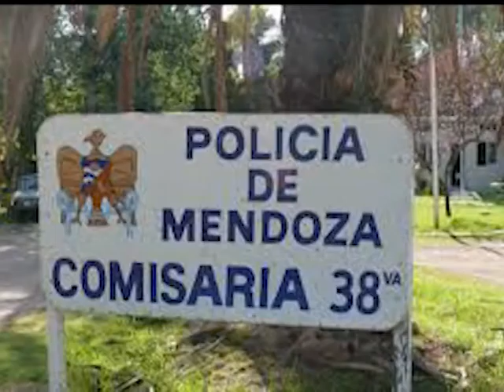ORDENADOR VIAL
Cuando los políticos asumen su compromiso con la sociedad, surgen proyectos beneficiosos para la comunidad, que venían siendo postergados o no vistos.
Daniel Herrera, concejal del bloque UCR-Cambiemos presentó el requerimiento que vialidad nacional y Provincial se aboque a la construcción de un ordenador vial en una zona conflictiva de excesivo tránsito: los dos puentes de hiero del Barrio de la Isla del Diamante.